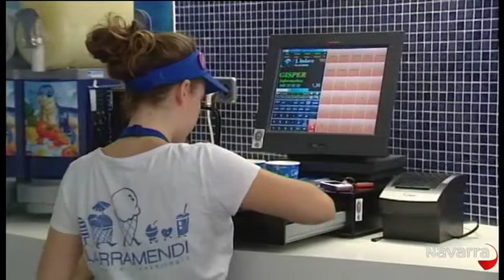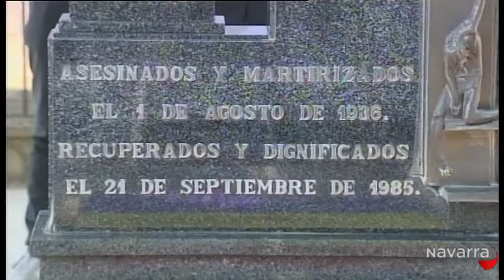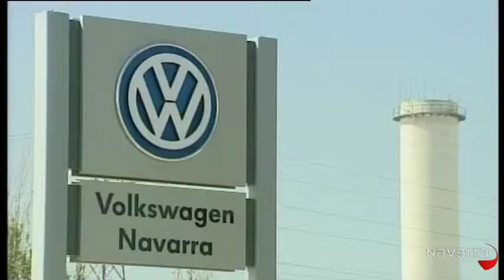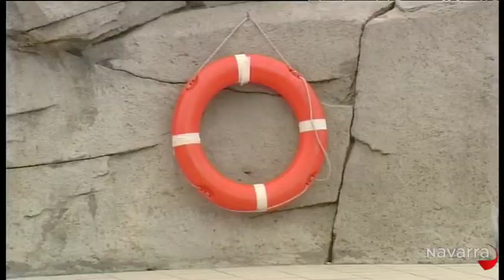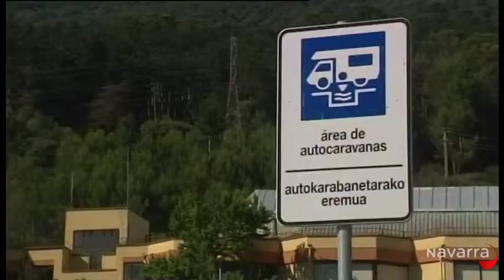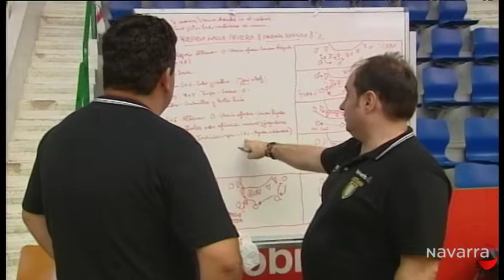NOTICIAS NAVARRA 14:30 3 Agosto 2014